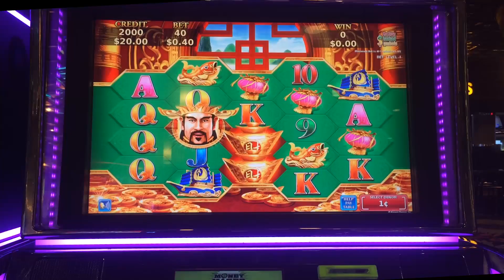Money God slot machine, Live Play, small line hit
This is a somewhat recent Konami game.  Konami's recent past featured lots of free spins with low frequency payouts.  Another theme, featured here, is their 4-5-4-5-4 layout.  Again, usually with high volatility.